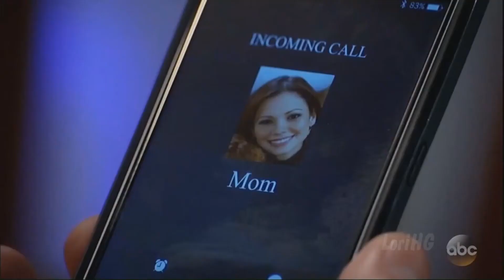6 15 18 1 2